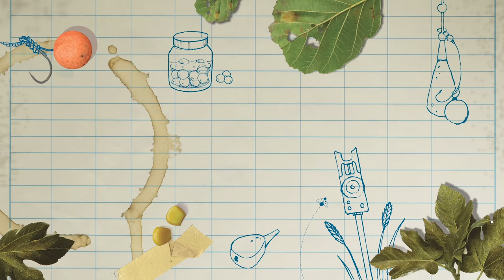Winter Carp Fishing on Frimley with Dave Levy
It's taken 7 long years for Dave Levy's name to finally come up on the prestigious Frimley Pits waiting list! But in Dave's eyes, that wait has been well, with Pit 3—the venue Dave's targeting—now containing more big carp (particularly commons) than ever before. In this video, we join Dave for a 24hr winter carp fishing session, where he details how his winter campaign has gone so far, as well as looking at his winter carp fishing rigs, baiting approaches and general cold-water tactics.

𝗜𝗻 𝘁𝗵𝗶𝘀 𝘃𝗶𝗱𝗲𝗼:
0:00 Winter fishing with Dave Levy
0:14 Frimley Pits
2:11 Swim choice
2:49 The campaign so far
3:55 Favourite winter tactics
4:42 The spots
6:25 Go to winter bait mix
8:14 Balanced 'match the hatch' hookbait
12:57 Quiet night

FLASH SALE! 3 issues of CARPology for just £3!